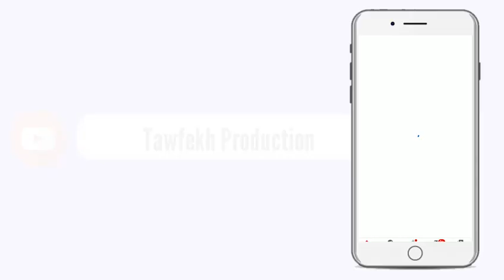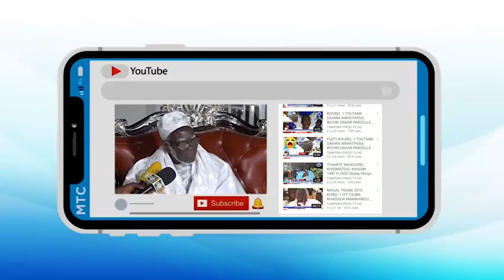Guiss Guisssi si Li khiw si Mali ak senegal Imame Serigne Khadime Ndiaye